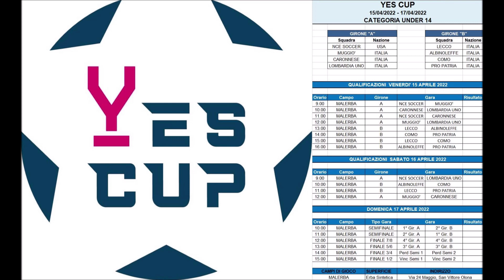YES CUP_U14 2008 DIL-U13 2009 PRO_17.04.2022_Finale 1°-2°_ALBINOLEFFE vs COMO 1-1 (4-5 d.c.r.)